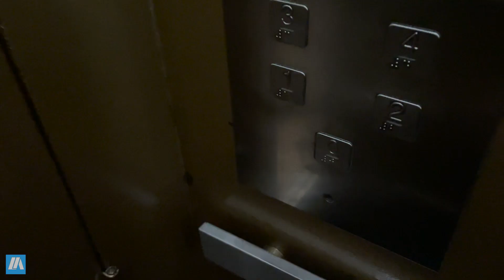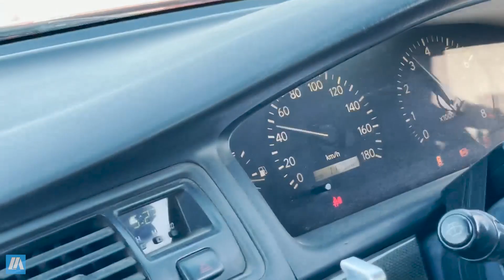¡Llegué a los 100k! Anduve en un auto de drift JDM y vi muchísimos autos familiares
Luego de muchos años de trabajo este canal ya tiene 100.000 suscriptores, no lo puedo creer.

¿Cuál es la mejor forma de festejar? Yendo con @AxelEspxnur a un evento de drift y al encuentro anual de coches familiares (autos rurales). No te pierdas todo eso y más en este video de Lucas Abriata